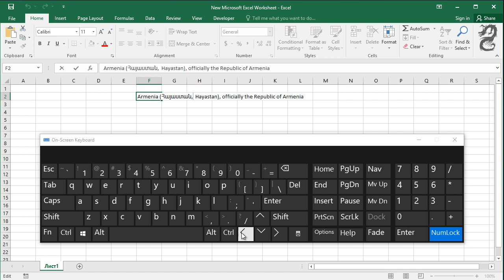Move Cursor Inside a Cell with Keyboard Shortcut in Excel